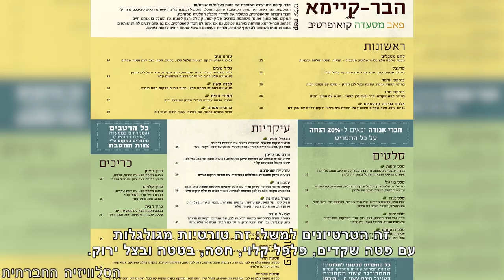תפריט טבעוני חדש ב"בר קיימא"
הבר מסעדה הקואופרטיבית "הבר קיימא" השיק השבוע, 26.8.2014, תפריט סתיו חדש שכולו על טהרת הטבעונות. הבר קיימא הממוקם בדרום תל אביב הוא קואופרטיב ייחודי מסוגו בענף המסעדנות המנוהל על פי עקרונות השיתוף, הקיימות והטבעונות. בן המנות שהציג שף המסעדה, אילן פלד, כרוביות בטחינה, טורטיות עם פטה שקדים, המבורגר צמחוני, מנות אחרונות המבוססות על קקאו ועוד.